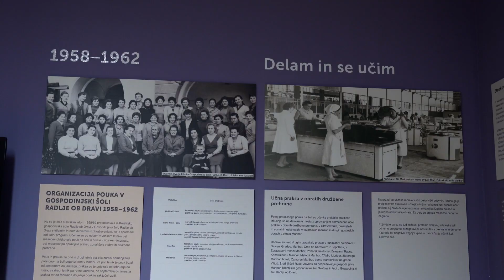Učile smo se za življenje, povabilo na ogled občasne razstave